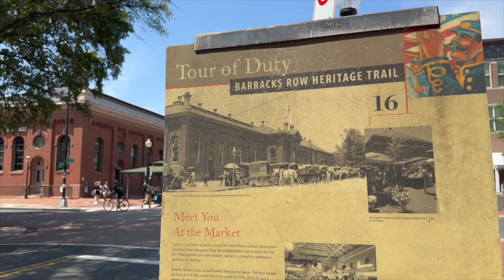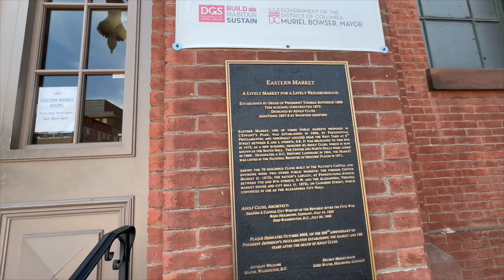Eastern Market Washington DC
Located in the heart of the historic Capitol Hill neighborhood, Eastern Market is DC's destination for fresh food, community events, and on weekends, local farm.

The Eastern Market is a public market in the Capitol Hill neighbourhood of Washington, D.C., housed in a 19th-century brick building.